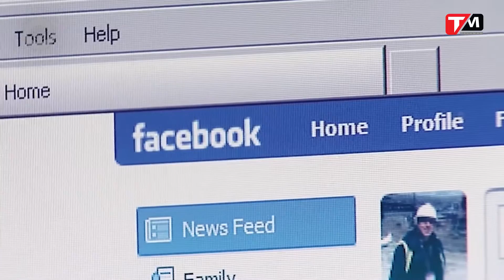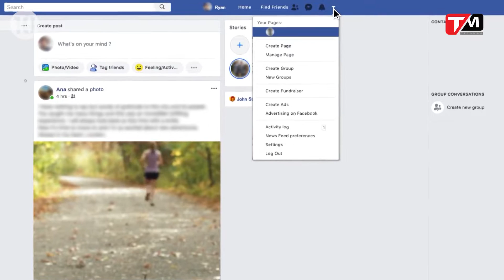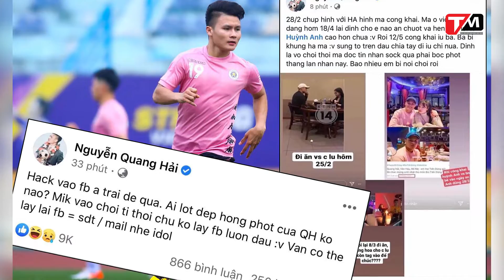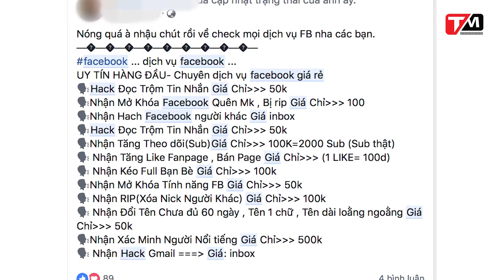Hay dùng mạng xã hội thì lưu ý ngay những rủi ro này!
Mạng xã hội - miễn phí đi kèm rủi ro cao

Cùng với sự phát triển của công nghệ, mạng xã hội đã gần như trở thành một phần thiết yếu trong cuộc sống của nhiều người dùng internet, đặc biệt là các ứng dụng như Facebook hay Tiktok. Điều này được lý giải là các mạng xã hội hiện nay không chỉ là được cung cấp hoàn toàn miễn phí, mà còn nơi để giải trí, liên lạc, trao đổi, học tập